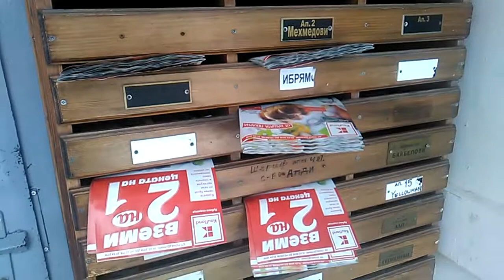210 бл чародейка юг Русе брошури на Кауфланд пак слагани по калпав начин...докога?!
Целия квартал проверих навсякъде е така ...